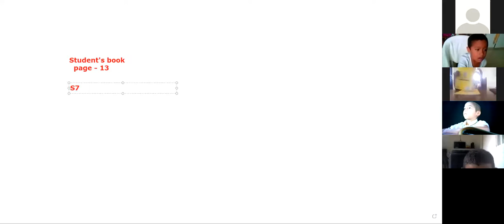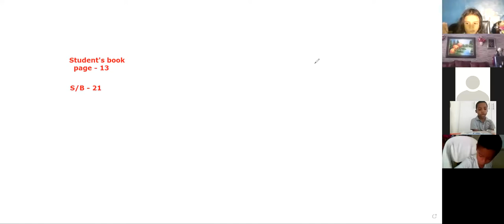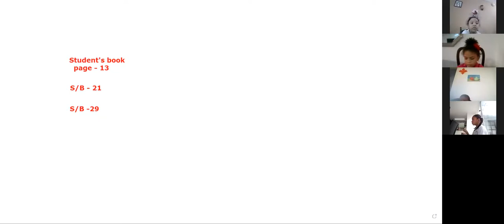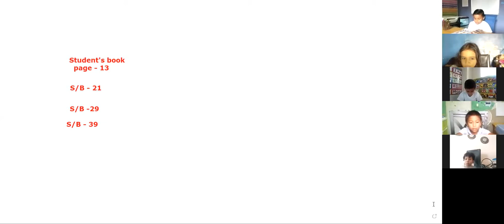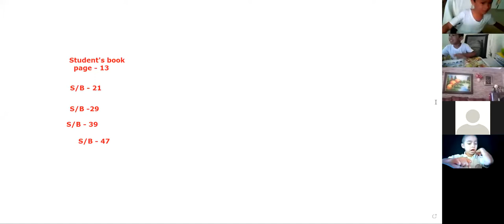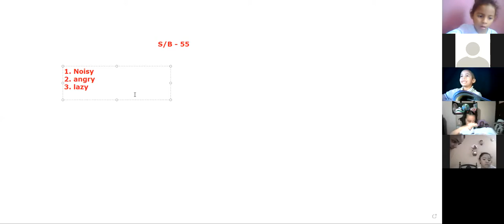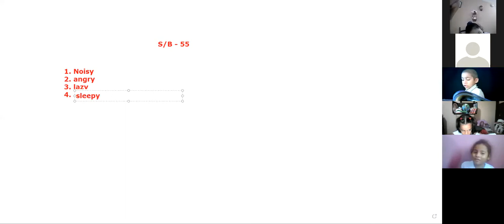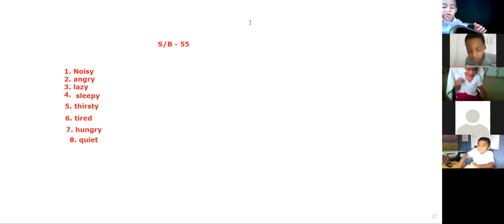1ST Grade - 9/7/21